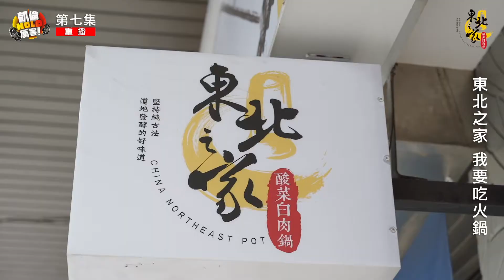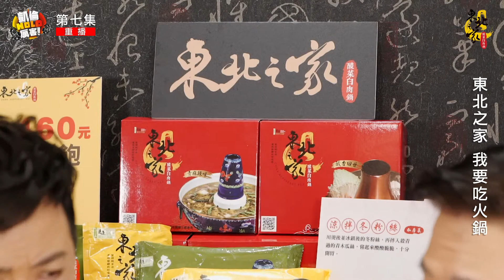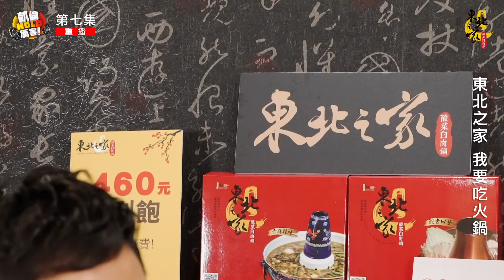凱倫Hold厲害第七集